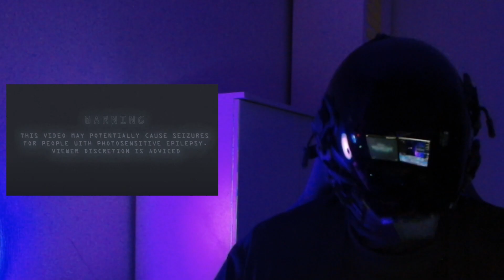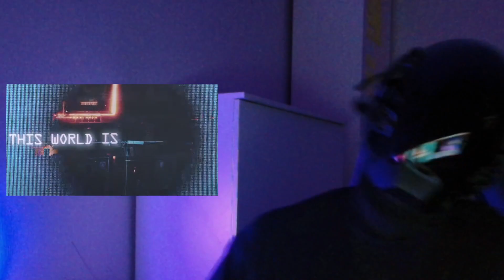Frontières - Nightmare | Futuristic Guy REACTION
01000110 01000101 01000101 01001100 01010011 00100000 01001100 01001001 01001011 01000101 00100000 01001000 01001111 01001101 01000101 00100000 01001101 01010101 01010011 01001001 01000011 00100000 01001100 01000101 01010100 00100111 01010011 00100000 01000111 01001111

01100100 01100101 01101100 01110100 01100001